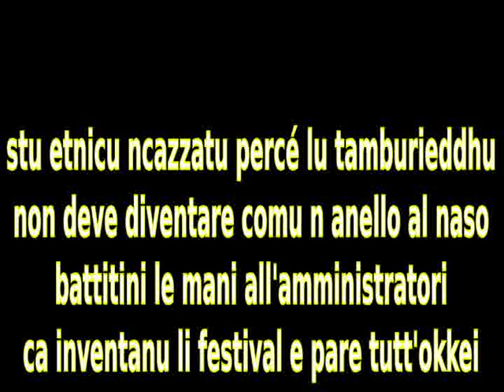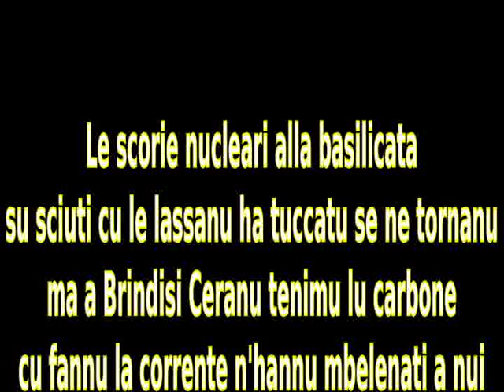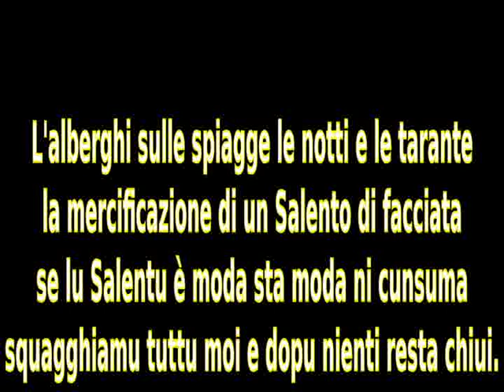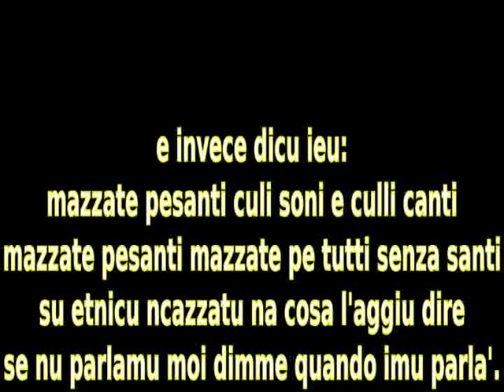Aramirè - Mazzate Pesanti, Mazzate Pesanti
Dall'omonimo album, un canto che non ha bisogno di spiegazioni.
Gli Aramirè - Compagnia di musica salentina, hanno saputo coniugare la tradizione musicale con i temi attuali e sono stati gli unici nel panorama musicale salentino attuale a portare avanti la tematica dei canti di protesta, oramai soggiogati dalle musiche "contaminate" e dalle pizziche "tradizionalmente congelate".

maggiori info sulla riscoperta e, più in generale, sulla cultura popolare salentina su